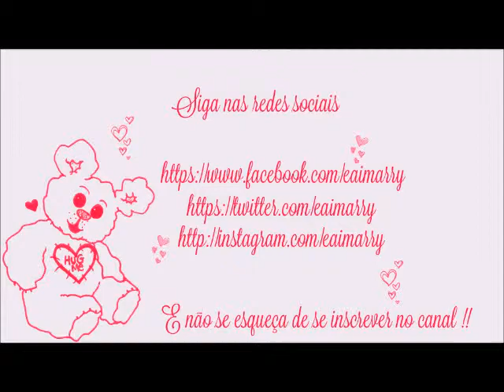Meme Conhecendo o blog